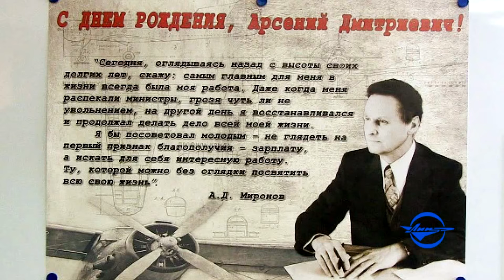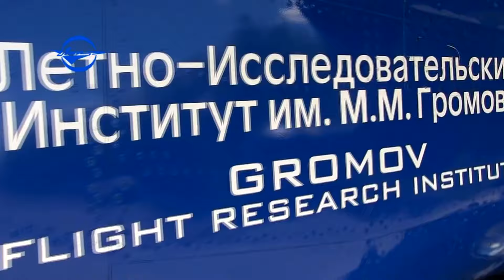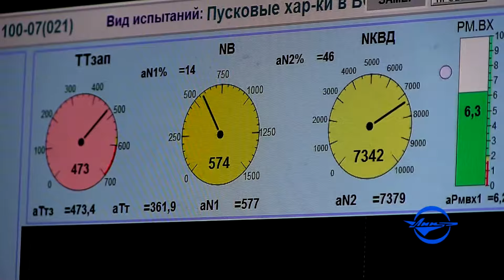ДАЙДЖЕСТ VIDEO-BELENKUR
Ниже представлены фрагменты из видеороликов снятых и смонтированных Александром Яскевич (BELENKUR-VIDEO) :
00:00 -Забайкалье и Курилы,,,
00:30- Ту-144 стыковка  левой плоскости крыла...
01:01 - ветераны-пенсионеры ))))
01:29 - МиГ-29 против суперкара
01:59 - 100-летний юбилей А.Д.Миронова
03:59 - полёт на вертолёте
05:16 - мемориал "Дорога памяти"
06:13 - г.Коломна
07:28 - экскурсия на аэродром
 07:59 - о 30 летии полёте "БУРАНА"
08:30 - лётчики-испытатели
09:37 - открытие памятника И.П Волку
09:57 - аэродромные рабочие )))
10:37 - вертолётная площадка
11:37 - испытания авиадвигателя ПД-14
12:58 - будни аэродромных рабочих
14:44 - свадьба
15:03   - аэродром "Северка"